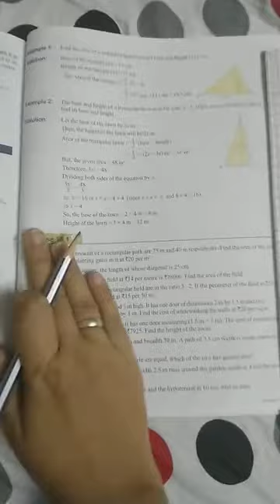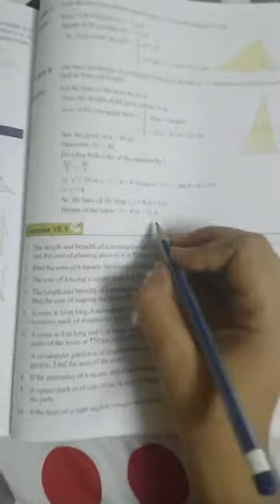CLASS VII MATH EX 18.1 BY KHUSHBOO MAM PART 1